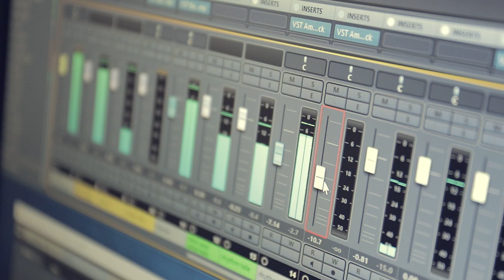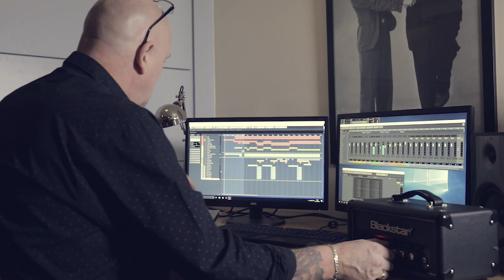Blackstar is Punk ft. Baz from The Stranglers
We caught up with Baz at his home to get a little insight into his life, The Stanglers and why Blackstar is perfect for him.